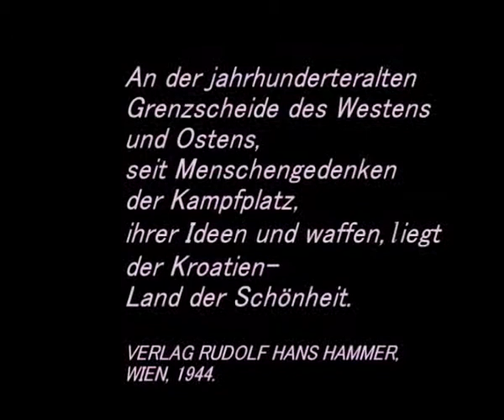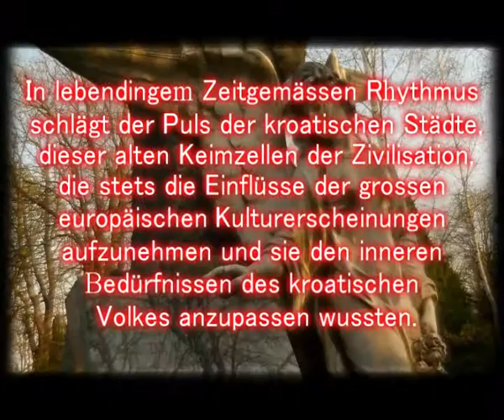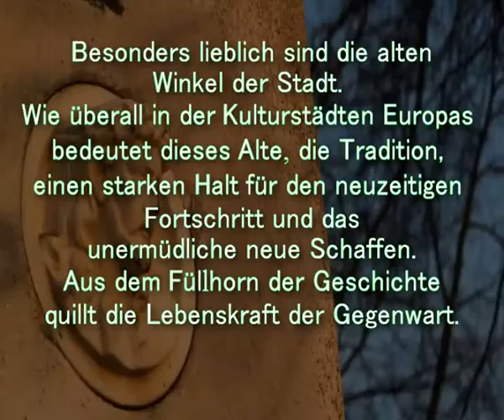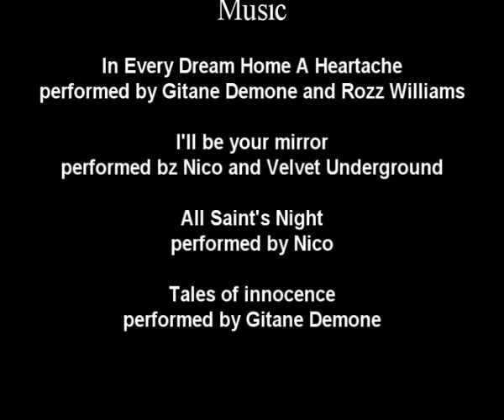Land of beauty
fashion video